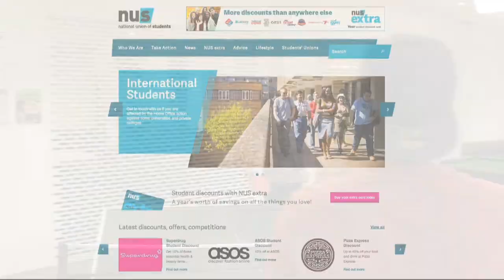LMC Students' Union Promo